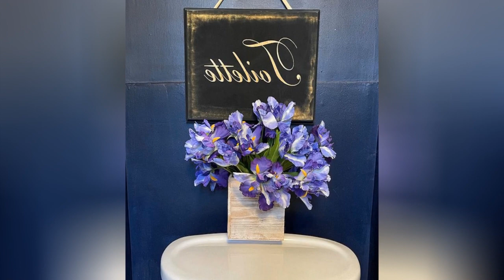75 Mid-century Modern Powder Room With White Cabinets Design Ideas You'll Love ☆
Browse mid-century modern powder room designs and decorating ideas. Discover inspiration for your mid-century modern half bath remodel or makeover, including mid-century modern decor, color, layouts and storage.

0:00:00 - Intro
0:00:12 - Mid-century Modern Powder Room With White Cabinets Design Ideas You'll Love: Inspirations 1 to 25
0:02:20 - Mid-century Modern Powder Room With White Cabinets Design Ideas You'll Love: Inspirations 26 to 50
0:04:40 - Mid-century Modern Powder Room With White Cabinets Design Ideas You'll Love: Inspirations 51 to 75